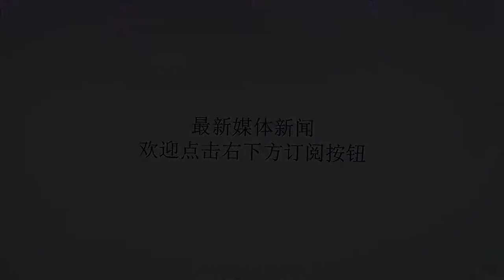再见里皮！我们要集中训练了！55人的大营能练出什么？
谢谢！又快到年底了，可以说中国足球，确切的说是中国男足，本年度又是一个失败之年，不但世界杯早早成了看客，就是亚运会也是铩羽而归，未来怎么办？里皮是否还是依靠？10月2日晚上，似乎有了答案！就在中国足协公布国足集训23人球员名单后。一个全的新国家男足集训训练营也“开张”了！沈祥福成为了“营长”！这个大营足足有55名球员被征调，韦世豪、何超、廖力生、李帅这些曾经入选国足的年轻精英球员或者说国足后备人才全部入围。看来网间传言里皮明年1月率队参加完亚洲杯后离职的消息不是没有道理。里皮的国足在本月两场热身赛后，11月还有两场热身赛，随后中超结束后全员将备战最后的亚洲杯，而最后的成绩现在谁也无法预料，很显然成绩不好的概率相当大。如果里皮赛后果然离去，而这批老运动员很多已经三十多岁，无论如何也不可能成为下届世界杯的主力了，所以足协成立了55人的大集中营，很可能是出于这个考虑，因为到时候可能不仅仅是群龙无首的问题了。可是这个大营的集中时间受到了很多非议，因为它的起止时间是在联赛U23球员“新政”期，即10月1日至本赛季中超、中甲及足协杯赛事结束为止。这就彻底让U23球员“新政”成为了一纸空谈。很多球队再也不用上U23球员了，因为球员彻底没了。而有的球队还要上，有的成了2个，有的还得上1个. ，中超中甲瞬间成了算术题，不但算自己，还要算对手，中超中甲赛场的出场球员一片大乱。因为实际上本来二个政策到现在就在互相打脸。为什么要成立这个男足国家集训训练营？现在也没人出来解释，反正就是成立了，要人你就得给！原来是强迫你上场，现在你把人给我我帮你练！沈祥福带队，一群老臣辅助，徐亮都当上了训练员。北京中赫国安的投资人周金辉是第一个就站出来反对的，他认为这是违背足球自然规律的。也许周金辉还不知道，从1994年足球职业化改革以来，这种违背足球规律的事情还少吗？这几年中国足球赌的就是里皮！可里皮拿着足够的年薪不想再玩了，那以后中国足球怎么办呢？现在唯一的办法，看来也就是搞个55人的大集中营练了——最少声势浩大啊！